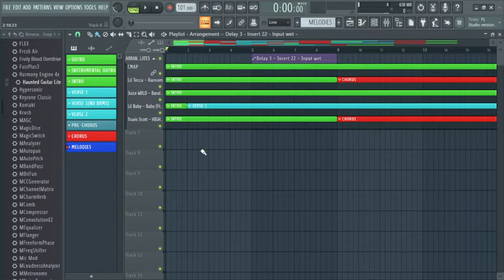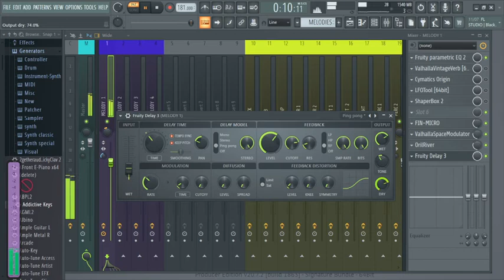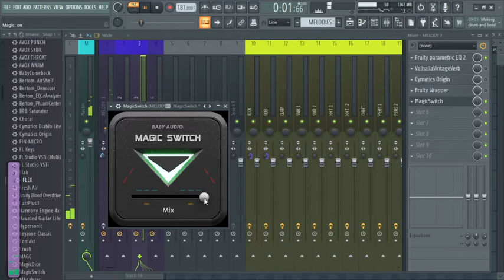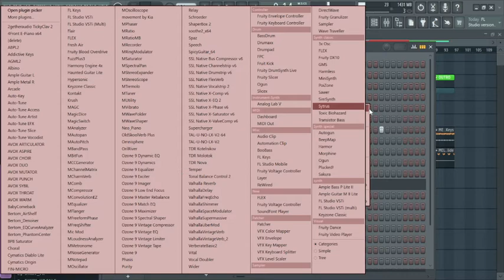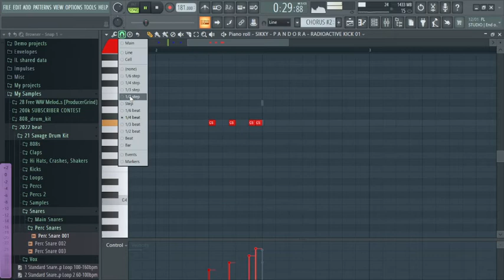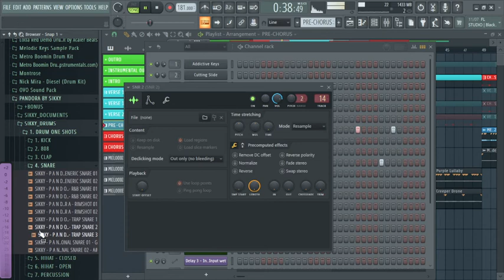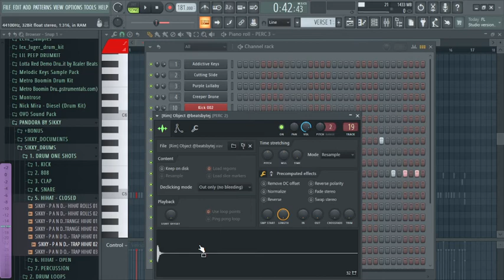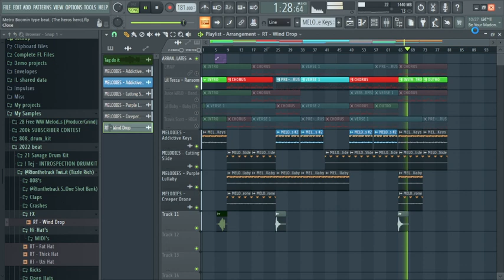How to make a Metro Boomin type beat. (A-Z)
Want to be notified of all the latest beats I made?

This link will help you get more streams.

I learned how to make beats and realised I was good enough. I now share my talent with the world and hope to become one of the best period.